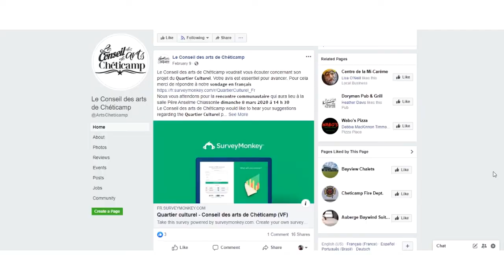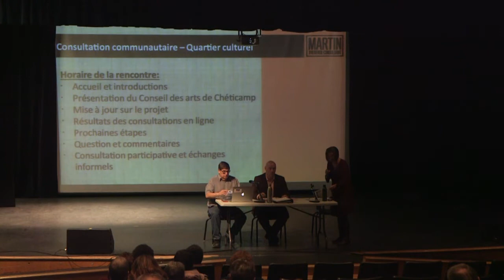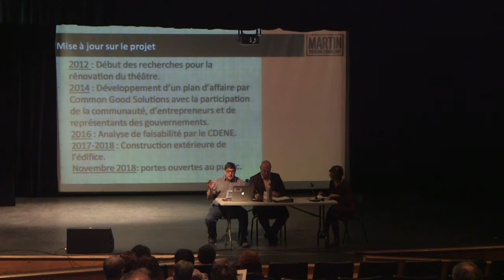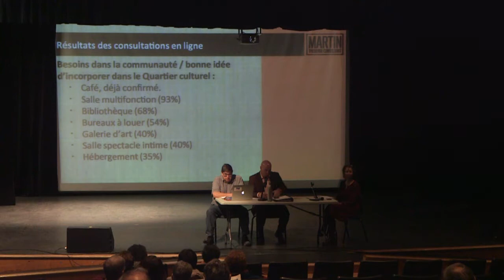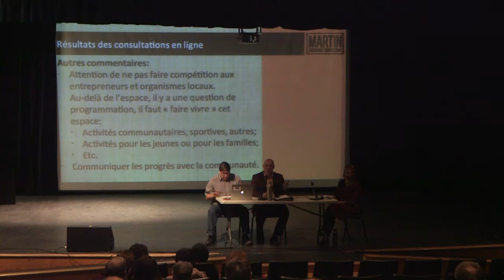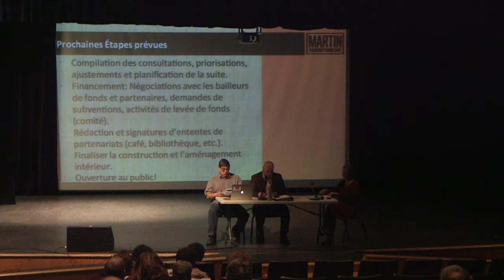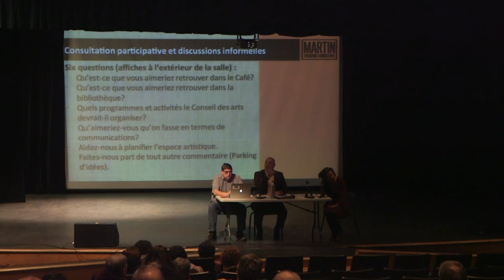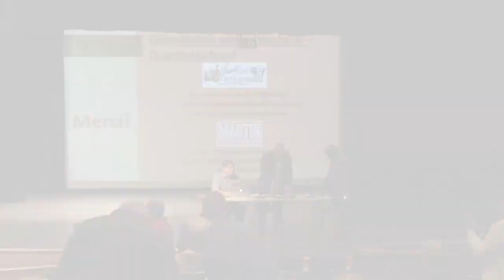Public Consultation on the Quartier Culturel Project - March 8 2020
The Conseil des arts de Chéticamp held a meeting to discuss the Quartier culturel project on March 8 2020. Members of the council shared the results of a survey circulated on Facebook last month and provided a brief update on the project. Our journalist Paula Dayan-Perez was there. / Le Conseil des arts de Chéticamp a tenu une rencontre pour discuter sur le projet Quartier culturel le 8 mars 2020. Les membres du conseil ont partagé les résultats d'un sondage diffusé sur Facebook le mois dernier et ont fourni une brève mise à jour sur le projet. Notre journaliste Paula Dayan-Perez était là.
* Vous pouvez aussi écouter avec des sous-titres en français *